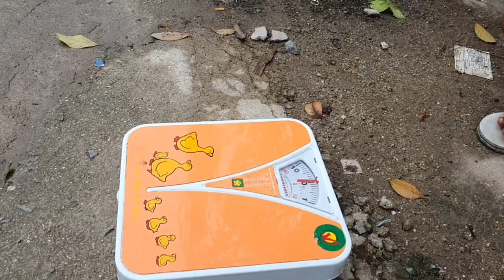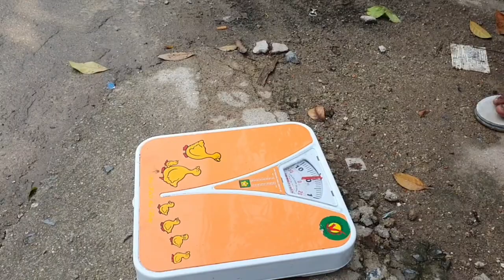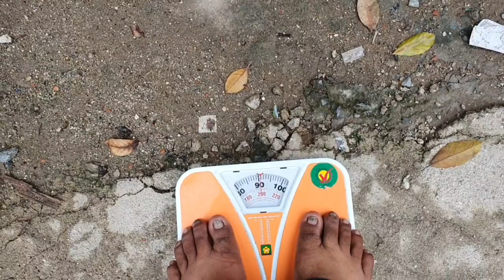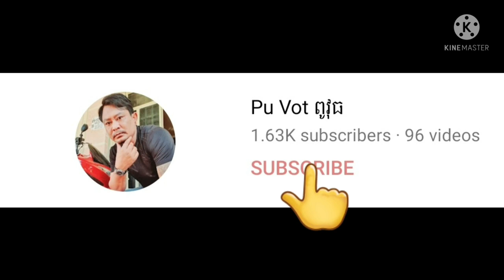ធ្វេីដំណេីរតាមផ្លូវបានជួបអ៊ុំឈុនប្រឿងអង្គុយថ្លឹងគីឡូ By Pou Vot